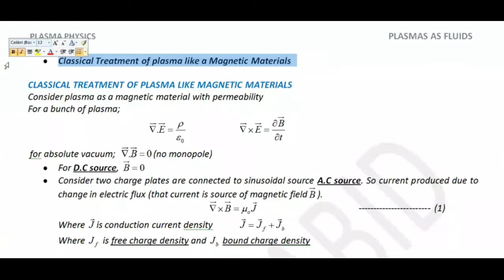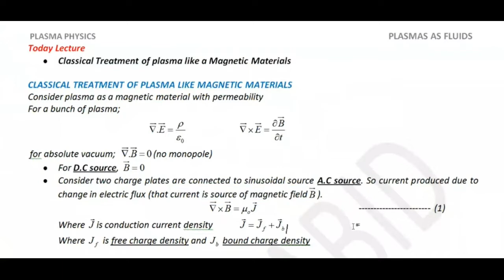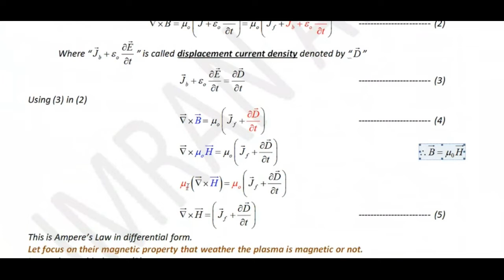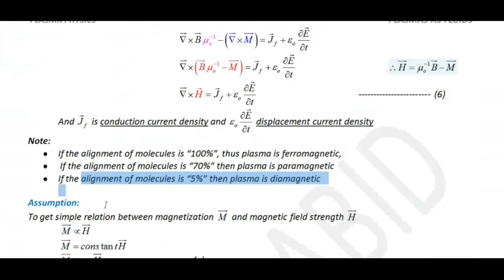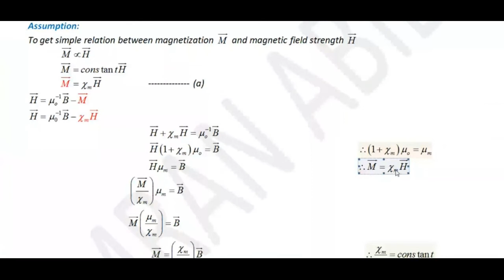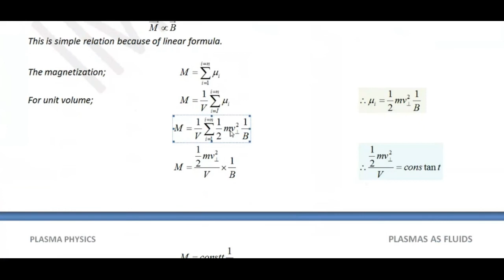Classical Treatment Of Plasma Like Magnetic Materials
Can plasma generate a magnetic field?
In which materials the magnetic anisotropy is followed?
Classical treatment of dielectrics by systematic way to physics
Classical treat of dielectrics in plasma
Plasma as fluid by systematic way to physics
Plasma as a fluid
Plasma physics basics
Electrodynamics and plasma physics
Classical treatment of magnetic materials
Magnetic material classical treatment
Plasma behaves like a diamagnetic material
Generation of magnetic fields in plasmas
Classical treatment of dielectrics